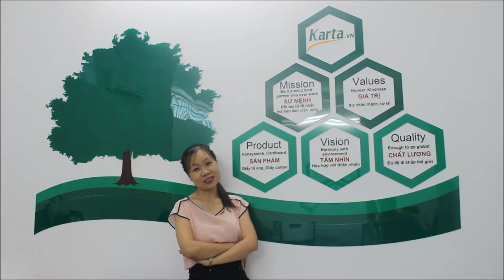Karta JSC - TRƯỞNG PHÒNG KINH DOANH NGUYỄN THỊ BÍCH NGỌC | SALES MANAGER NGUYEN THI BICH NGOC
Karta chuyên cung cấp sản phẩm Giấy Tổ Ong, Bao Bì Carton, Pallet Giấy, Thanh Nẹp Góc - Nẹp Cạnh chất lượng cao dùng trong các ngành Gỗ, Nội Thất, May Mặc và Công Nghiệp Sản Xuất.

để biết thêm chi tiết và thông tin về các sản phẩm giấy tổ ong, bao bì giấy carton, pallet giấy, thanh nẹp góc - nẹp cạnh... hoặc liên hệ hotline: (ms. Hằng) để nhận tư vấn MIỄN PHÍ.